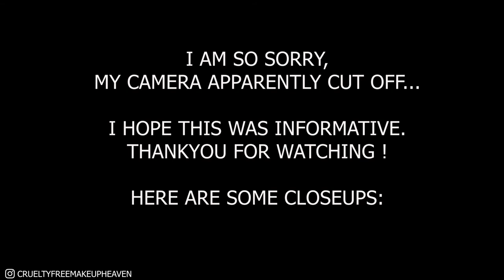HOW I STYLE MY WIGS | Halloween / cospaints / makeup looks ...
*** WATCH IN 1080K & OPEN ME ***

Heyyyy, welcome (back) to my channel! 💙
Today I have a video about styling synthetic lacefront wigs, my experience, along with some tips and tricks. Don't judge too much: I'm not a pro, I only do this quickly for makeup looks, cospaints, Halloween looks, ... The tutorial for the makeuplook with the "Forever Flawless Constellation" by Makeup revolution is already on my channel btw

I hope you like this video and it can help some of you! Definitely let me know. 👍

🧿 Nail scissors / normal scissors
🧿 Schwarzkopf - Got2b ultra glued styling gel = NOT CRUELTYFREE! I've just had it for a long time already as I started wearing wigs 5 years ago (when I lost my hair due to chemo) and I didn't wanna throw it away...

🧿 @catrice.cosmetics hd liquid coverage foundation (020)
🧿 @catrice.cosmetics "golden light" baked bronzer
🧿 @elfcosmetics baked bronzer in "bora bora"
🧿 @makeuprevolution banana setting powder
🧿@peachespearlsboutique miss honey browsoap
🧿 @hema sating blush powder in 01
🧿 @crazyrumors natural lipbalm in "amaretto"
🧿 @makeuprevolution cutcrease canvas & Forever flawless constellation palette (asteroid, universal, nightsky, fractal)
🧿 @ofracosmetics rodeo drive spray (*)
🧿 @catrice.cosmetics "what the fake" mascara
🧿 @essence_cosmetics electric vibes liner in 02
🧿 @peachespearlsboutique "peggy" brush + @makeuprevolution brow pomade (medium brown)
🧿 @duoadhesive eyelashglue
🧿 @wish gems (I got a mix of colors)
🧿 @glamlite "Margherita" (mango) lashes
🧿 @catrice.cosmetics camouflage cream concealer
🧿 @essence_cosmetics longlasting lipliner in "plumcake"
🧿 @plscosmetics "créme de la créme" lipliner
🧿 @essence_cosmetics shine, shine, shine wetlook lipgloss
🧿 @ofracosmetics makeup fixer
🧿 @ofracosmetics Glow Up palette: "Beverly Hills" (*)

(*) These products were received in PR

ABOUT ME:
My name is Chess and I am a 31 year old Belgian "crueltyfree" make-up artist / enthusiast. This means that all the products I use are NOT tested on animals, because I love our furry friends 🐰. In my videos, I just want to have fun and spread my knowledge about and love for crueltyfree makeup!
Is that right up your alley / your cup of tea? 🎉

FILMED ON: Canon EOS 200d + ringlight + a softbox + natural light
EDITED WITH: Adobe Premier Pro CS6